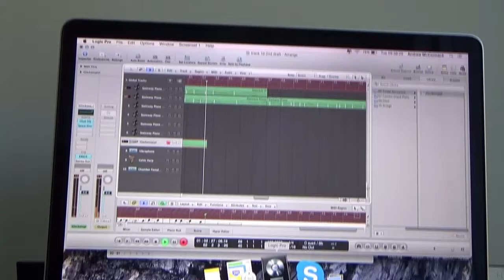Graviton ... The Making Of ... Behind The Scenes ... Vlog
Check out this sneak peek behind the scenes of the critically acclaimed album, Graviton on Jazz Village [PIAS] 2017

Recorded over a small number of studio sessions in London it features the talents of Andrew McCormack, ESKA, Shabaka Hutchings, Robin Mullarkey, Anton Eger, Noemi Nuti and Ralph Wyld.